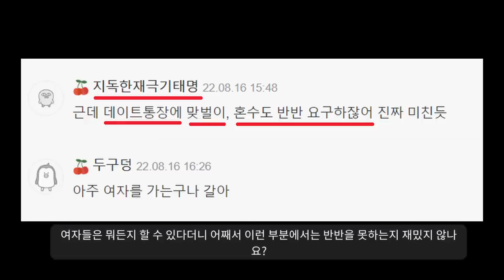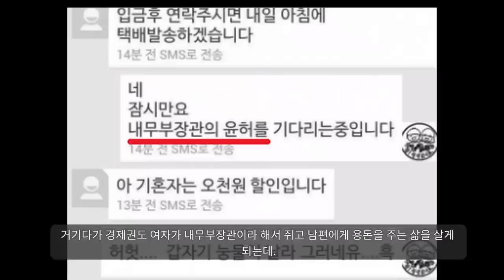재밌는세상................ "시원한 변기수씨의 일침"